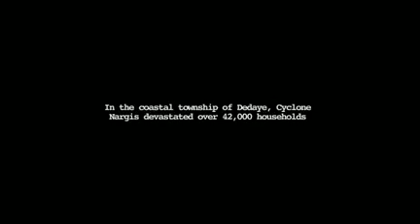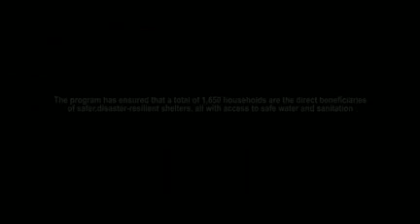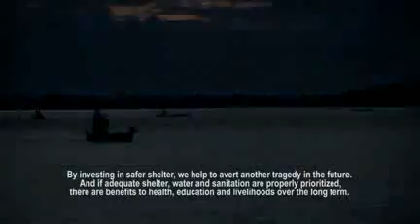Enhancing long-term development by providing housing for the Nargis affected community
Enhancing long-term development by providing housing for the Nargis affected community, a project funded by the American People (USAID) for rebuilding people’s lives helps 1,000 families rehabilitated in Dedaye Township of Ayeyarwady Region….